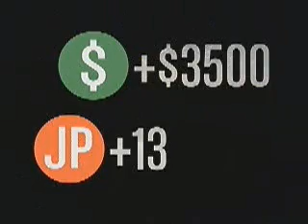peterthecoolman plays gta mini games 7